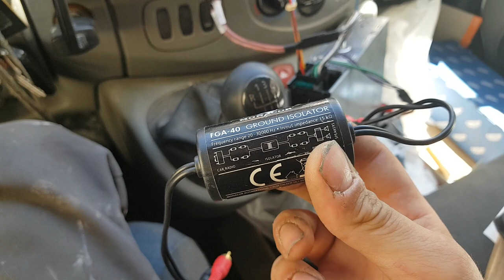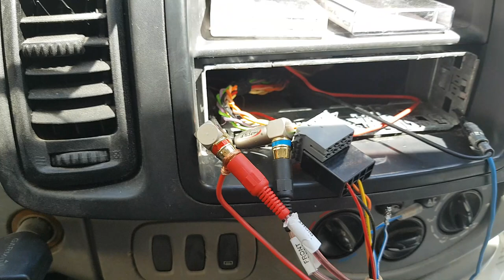Éliminer les parasites ampli voiture